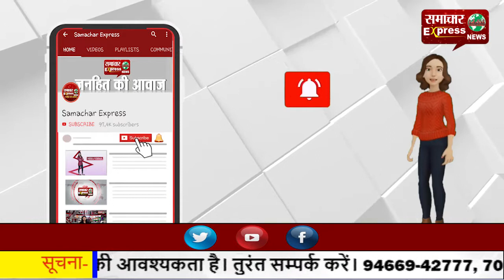मुख्यमंत्री ने करनाल पहुंचकर महर्षि वाल्मीकि को किया नमन